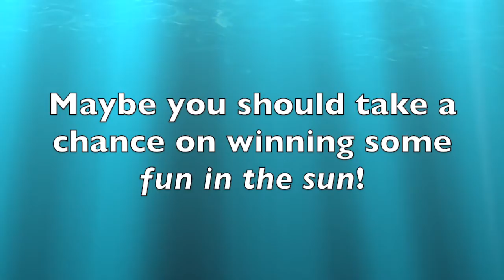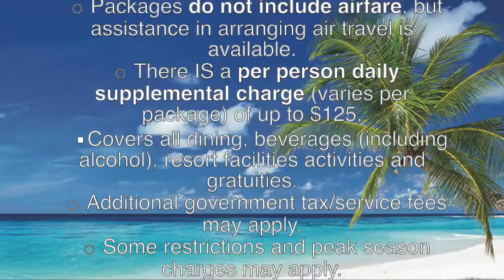Take a chance to WIN with CTC's raffle fundraiser!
Support CTC's Tumalo Jam Fundraiser and purchase a Caribbean Vacation Raffle Ticket for ONLY $25! Tickets sold at the CTC Box Office weekdays from 12pm to 4pm and one hour before every show.